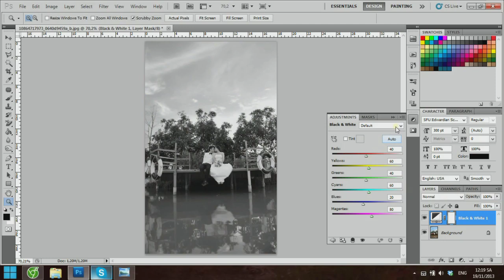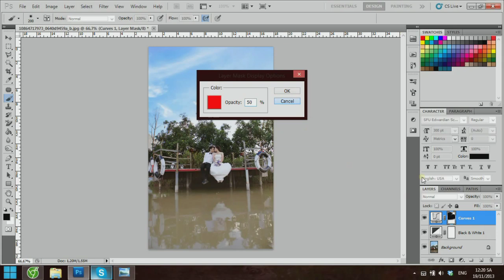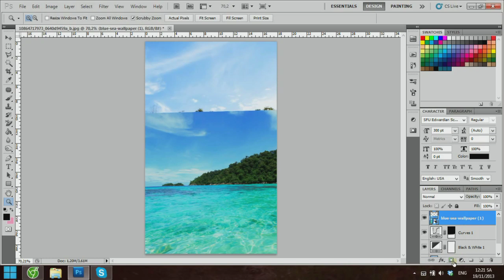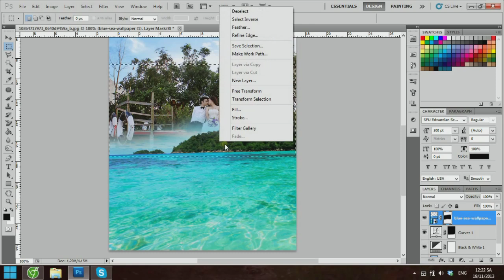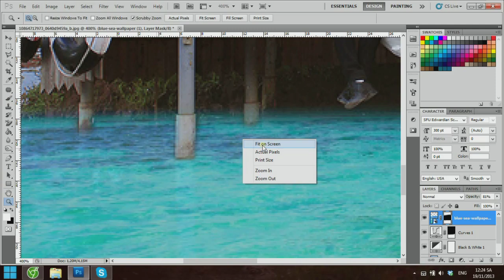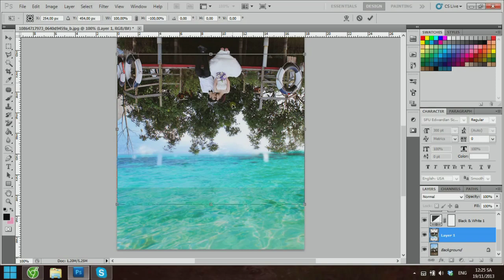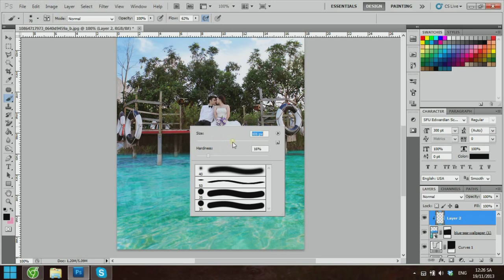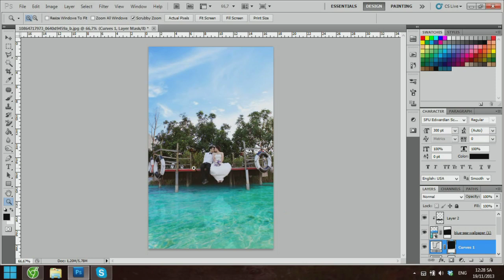[TUT] [PTS] ghép mặt nước